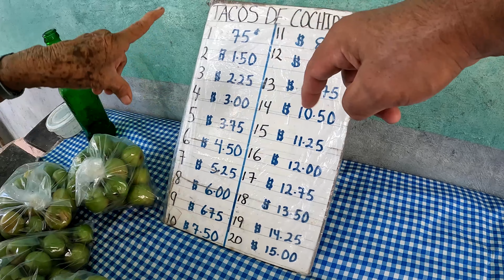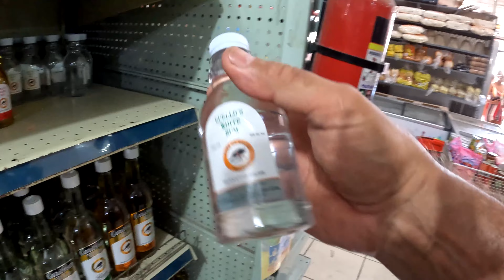Market Scene in Belize│Corozal Town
Exploring the local Corozal Town Market eating some tacos, drinking bad man chipilin rum and talking to the locals.
I’m Doug of DougP Vlogs and I’ve been traveling and vlogging from all over Mexico, as well as Belize and Canada. My passion for exploring new places and sharing my experiences with you has led me to plan even more exciting adventures overseas.

Thank you for your support and I can’t wait to share more amazing content with you!